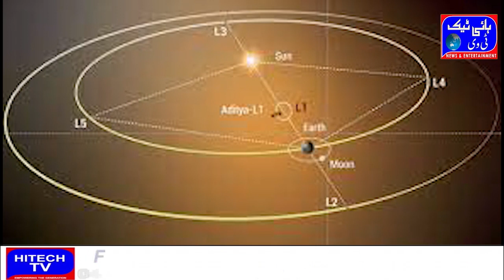Aditya L1 satellite successfully placed in low earth orbit